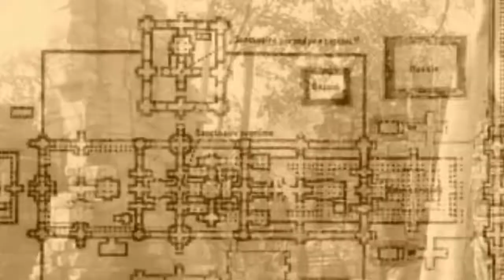Beantey Chmar Temple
សួស្ដី,នេះជាវិឌីអូថ្មីទេសភាពក្នុងប្រាសាទបន្ទាយឆ្មា។